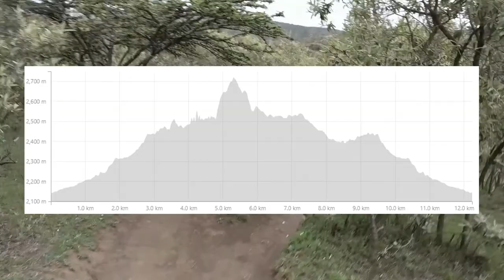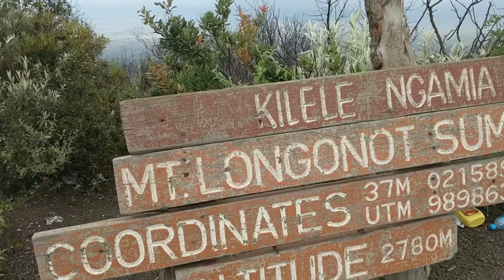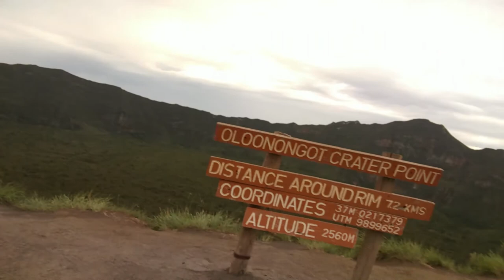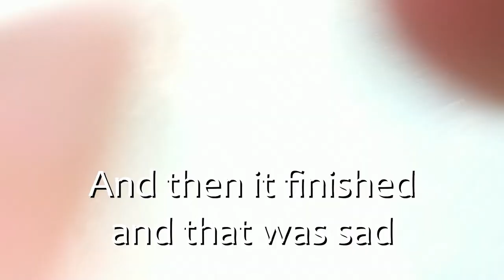Running around Mount Longonot Volcano in Kenya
Mount Longonot is a stratovolcano located southeast of Lake Naivasha in the Great Rift Valley of Kenya, Africa. It is thought to have last erupted in the 1860s. Its name is derived from the Maasai word Oloonong'ot, meaning "mountains of many spurs" or "steep ridges".

I ran around it in December 2017. It's beautiful!